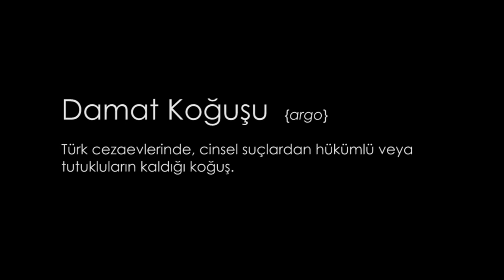Damat Koğuşu - Fragman - 29 Eylül'de Sinemalarda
Damat Koğuşu / Groom's Block

Directed   by İlker Savaşkurt
Written     by Mehmet Kala
Produced by Abbas Nokhasteh & Openvizor

In association with Amirler Film